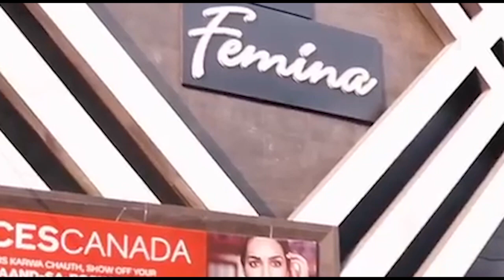मैं भी किसी की बहन, बेटी: अर्चना गौतम से Firstbytetv चीफ एडिटर रवि शर्मा का धमाकेदार इंटरव्यू।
लड़की हूं लड़ सकती हूं, यह सिर्फ युवा वर्ग को अपने साथ जोड़ने का नारा हो सकता है लेकिन मेरठ के हस्तिनापुर विधानसभा क्षेत्र में ऐसा चरित्राथ हो रहा है। कांग्रेस ने अर्चना गौतम को अपना प्रत्याशी बताया तो जैसे बवाल खड़ा हो गया। अर्चना गौतम फिल्मी कलाकार हैं और उनकी कुछ फिल्मों के सीन वायरल करते हुए व्यक्तिगत कमेंट किये जा रहे हैं। कुछ लोगों हस्तिनापुर में अर्चना का पुतला भी फूंका। आज फर्स्ट बाइट ने अर्चना गौतम से सीधे इस मुद्दे पर बात की। बातचीत में उनकी वेदना साफ नजर आयी और यह संकल्प भी कि लड़की हूं लड़ सकती हूं